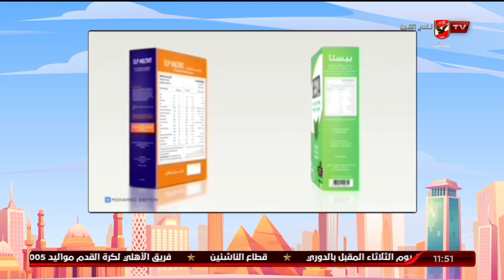اشهر اخطاء الدايت مع د.دينا ابو السعود المستشار الطبي لشركة Bio naturals